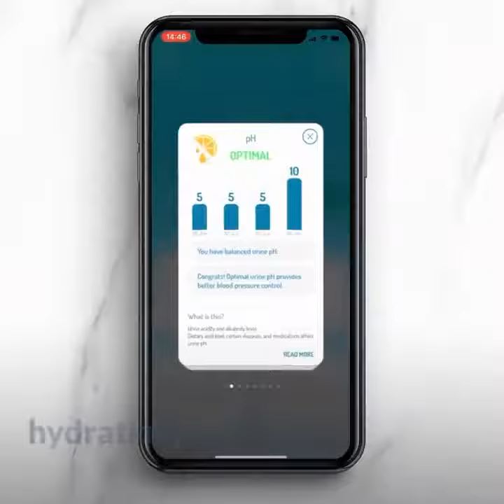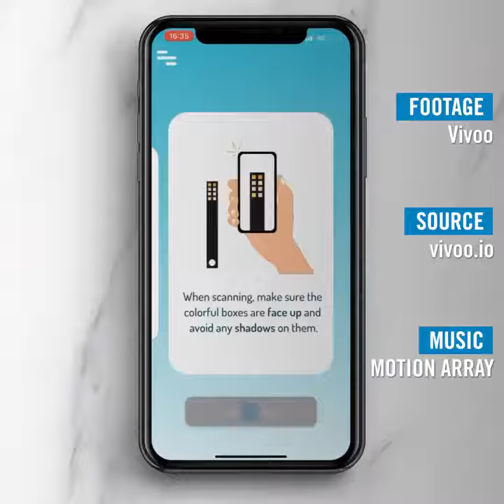Tracking your healthy at hom